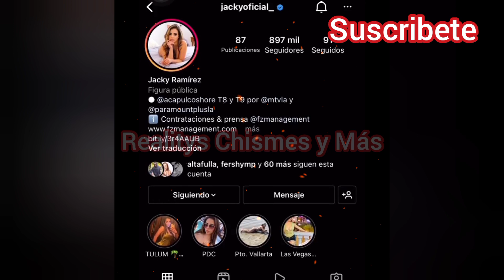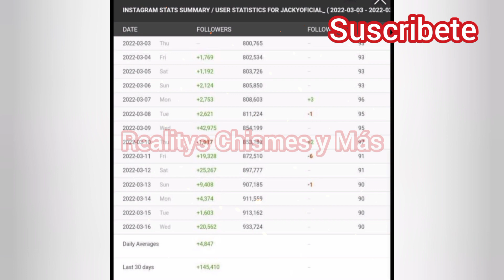¡Afirman que Jacky utiliza bots para hacer crecer sus redes sociales!